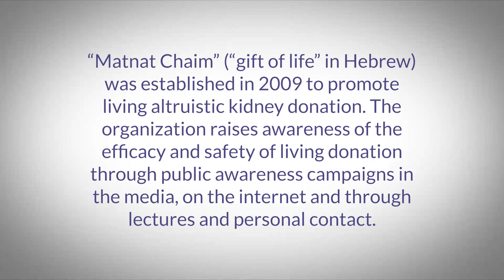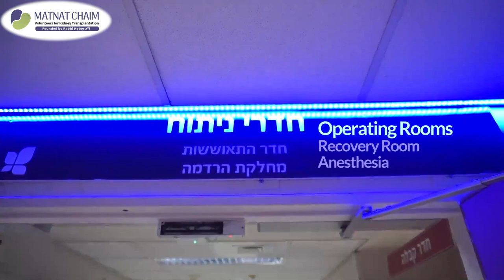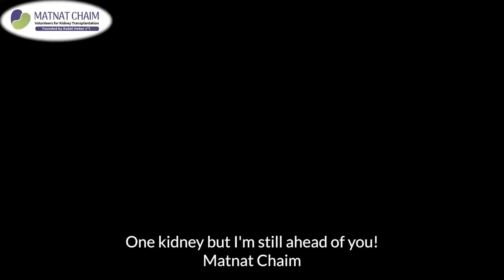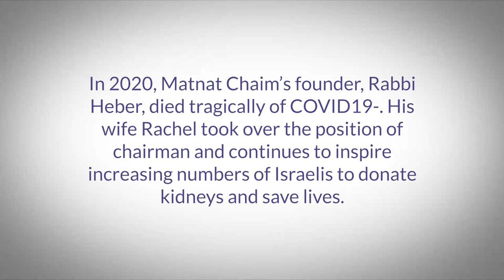Ilan and roei eng subtitles - WCN22 0031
Ilan Lavi Donates A Kidney - And Gets a Happiness Transplant

W. Wasser1 1
Leumit Health Care, Department of Nephrology, Jerusalem, Israel

Summary

A major feature of clinical nephrology practice in Israel for me has been the increasing availability of altruistic kidney transplants over the past number of years.

This effort has been largely the result of one organization, Matnat Chaim and the effort of one man, Rabbi Yeshayahu Heber. Rabbi Heber started the organization ~11 years ago after successfully obtaining a kidney transplant for himself.

I found this such a striking worldwide anomaly, that I wrote a summary of the efforts of the organization in BMC Nephrology in 2018.

Rabbi Heber passed away suddenly last year of coronavirus infection and the organization has continued stronger than ever under the direction of his wife. The enclosed short film is the story of one man who benefited.

I wish to publicize this with the hope that other organizations might emulate these activities. This film including subtitles was just completed specifically for the WCN.